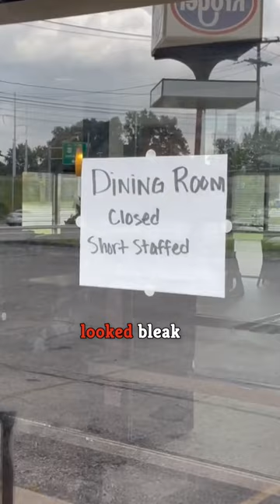Big Changes Are Coming To Boston Market In 2024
There's no other way to put it: Boston Market is floundering. After over 100 lawsuits, numerous restaurant closings, its owner filing for bankruptcy, and the beginnings of a Department of Labor investigation in late 2023, the future of the chain has looked bleak for quite some time. Some consider it a lost cause, but Boston Market surprised them by announcing changes for 2024.